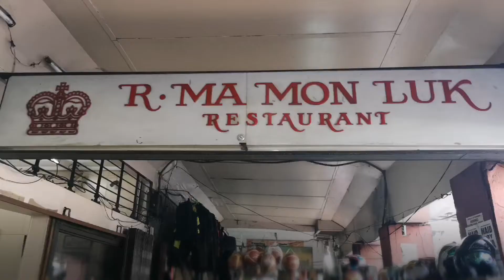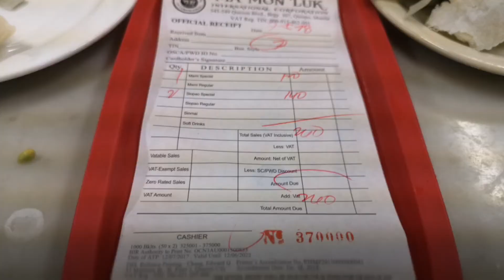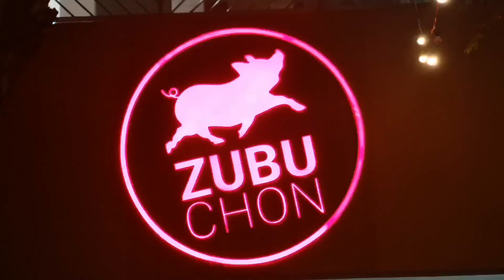Ma Mon Luk & Zubuchon - Gala + Food trips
Onin & Len's Galamode
July 5, 2018
Ma Mon Luk in Quiapo, Manila
Quiapo Church
Forever 21 in MOA
Zubuchon in MOA